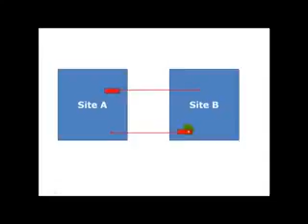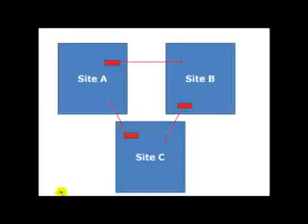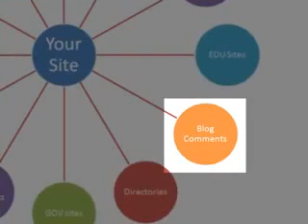Websites and Blogs that Make money online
A real money making website that will change your life forever